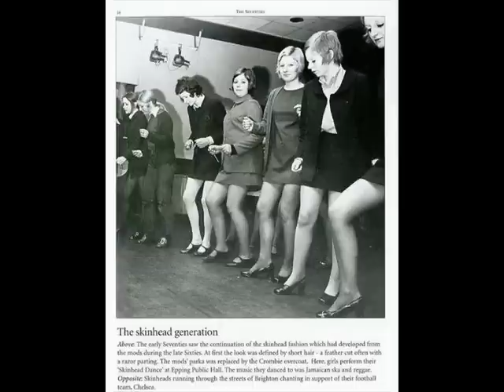Errol Dunkley - satisfaction.